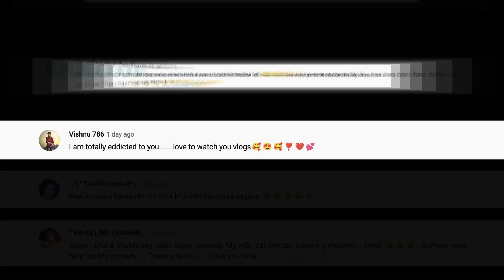She Caught Me Cheating 😩 & *She Left HOME* 😭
Hey Guys !

SunRaah.